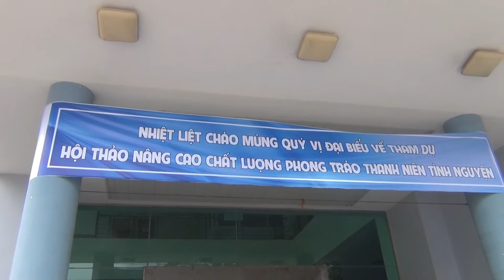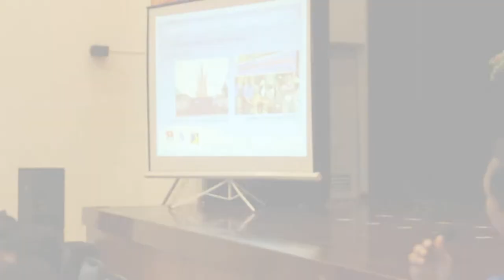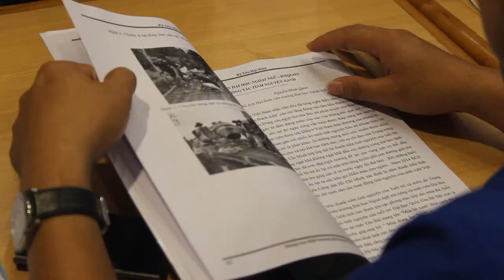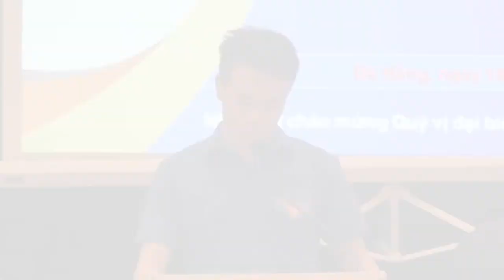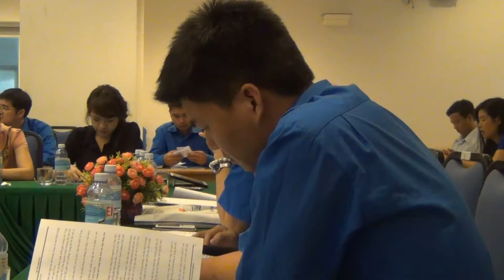[TƯ LIỆU] Hội thảo Đoàn TN - Hội SV ĐHQG - ĐH Vùng 2014